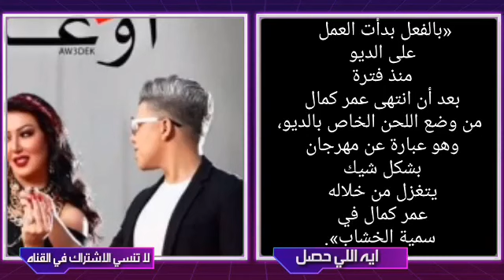تفاصيل مهرجان اوعدك سميه الخشاب وعمر كمال توزيع ساسو تفاصيل اكتر لاول دويتو لسمية مع عمر كمال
عمر كمال وسمية الخشاب يفاجون الجمهور بدويتو قريبا